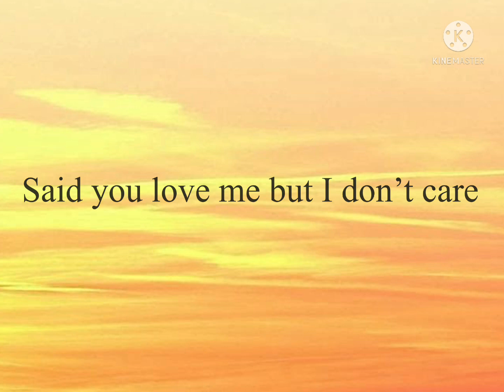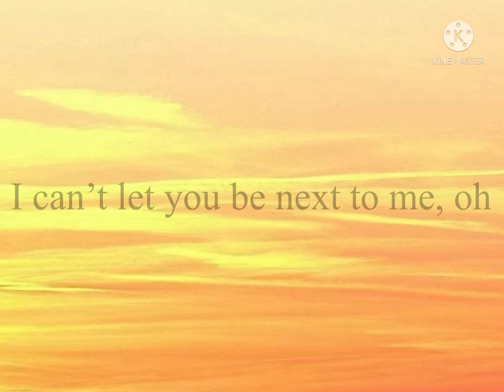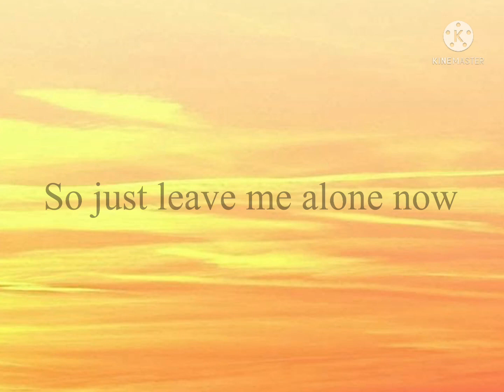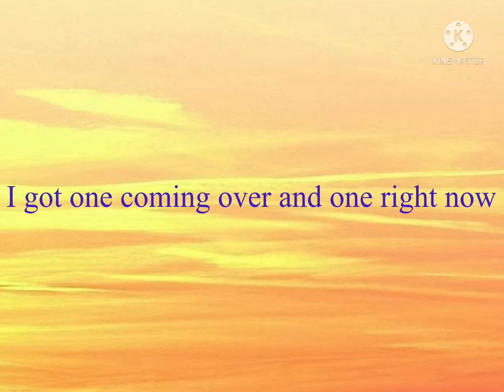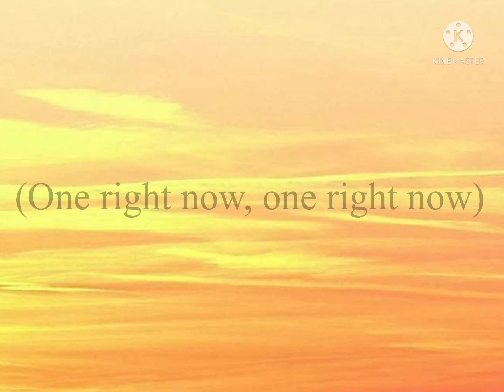One Right Now- The Weeknd, ft. Post Malone (Lyric video)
Hey Callas! It’s my first lyric video ever! My hands are very sore after an hours’ work of this. Hopefully you guys like it! I tried my best to match the lyrics up with the song and I know I messed up a tiny bit in some areas, my hands were hurting though. Hopefully I don’t get strike for Copyright LOL. Enjoy! Want more lyric videos? More are coming out soon! Tbh I love doing these videos. I know, just one time experiencing it and I love it, classic me LOL.